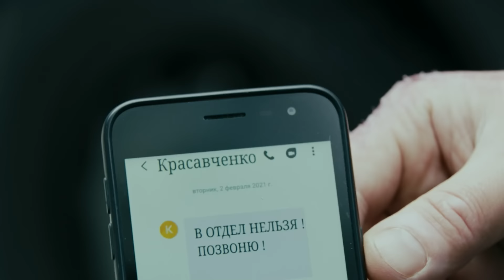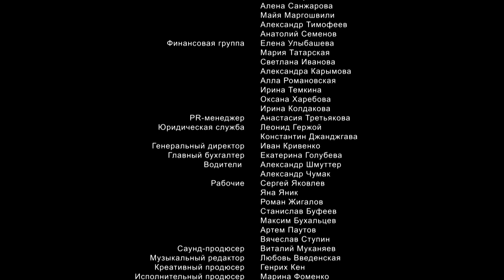Великолепная пятерка | 4 сезон | 31 серия | Наезд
Упав с балкона недостроенного дома погибает студент колледжа Илья Романов. Отец погибшего рассказывает, что сыну угрожал Верещагин, отец его однокурсника Артёма, который недавно погиб точно так же — упав с девятого этажа. Верещагин считает, что его сын убил себя из-за видео, выложенного в интернет Ильёй. Но оперативники не обнаруживают на видео ничего компрометирующего…